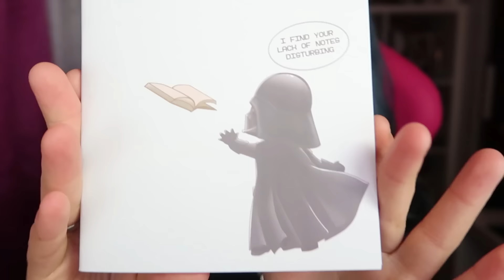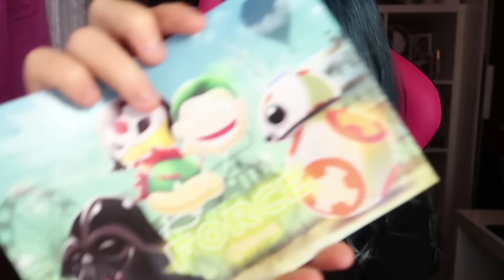1UP BOX - JANEIRO - A FORÇA!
❥ CÓDIGO: Z0RO17N543IW90ZXEWFU5A3U

Beijinhos :3